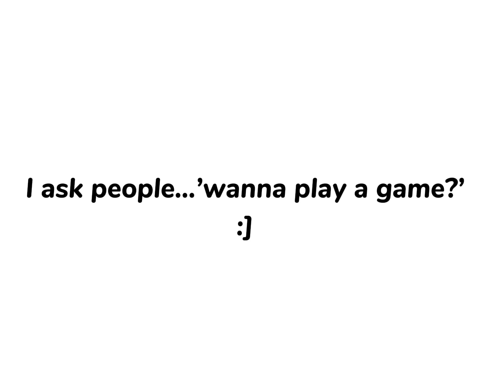Introduce yourself as the reasons why your classmates are terrified of you